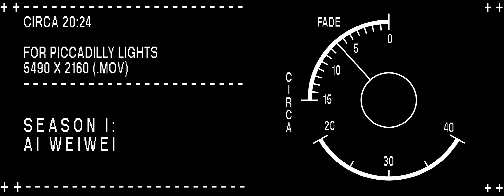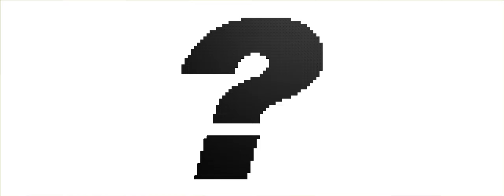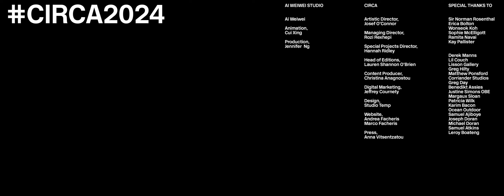AI WEIWEI, Ai vs AI: What are the benefits of farting? | CIRCA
CIRCA presents Ai vs AI, the first of four major new CIRCA 20:24 commissions, beginning with an 81-day quest for enlightenment by world-leading artist, Ai Weiwei.

Over a period of 81 days – the length of time Ai spent detained in a Chinese prison – the artist will pose 81 questions addressed to artificial intelligence (AI) and the wider public. Each question carefully considers the role of humankinds’ minds and actions in a fast-changing world, amid accelerating global crises and the rise of new technologies. “This is not about freedom of speech. This is about freedom of questions,” says Ai Weiwei. “Everybody has the right to ask questions.”

The 81 questions will be answered comparatively by Ai and AI systems, published online at CIRCA.ART throughout these 81 days. “Time and expectation are part of the project,” says Ai, with Ai vs AI marking the first time he has used artificial intelligence as a tool for artistry and a creative counterpart in his practice.

About CIRCA

The Cultural Institute of Radical Contemporary Arts (CIRCA) is a digital art and culture platform with a purpose. Every evening at 20:24, CIRCA stops the clock across a global network of public screens and mobilises the world’s greatest creative minds to broadcast unique works of art that consider our world circa now. Funds generated from artist print sales enable the CIRCAECONOMY – a circular model that supports the CIRCA free public art programme while creating life-changing opportunities for a global creative community. Since its launch in October 2020 on London’s Piccadilly Lights, CIRCA has distributed over £700,000 in cash grants, scholarships, and charitable donations. Previous CIRCA-commissioned artists include Ai Weiwei, Cauleen Smith, Eddie Peake, Anne Imhof, Patti Smith, Tony Cokes, Emma Talbot, Vivienne Westwood, Yoko Ono, Marina Abramović, David Hockney, Cassandra Press, Shirin Neshat, Frank Bowling, and more.